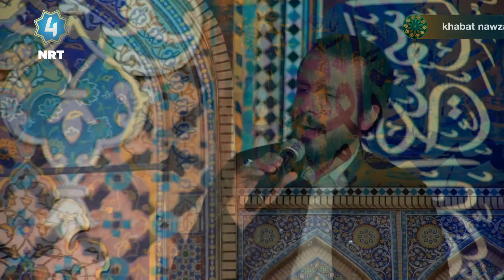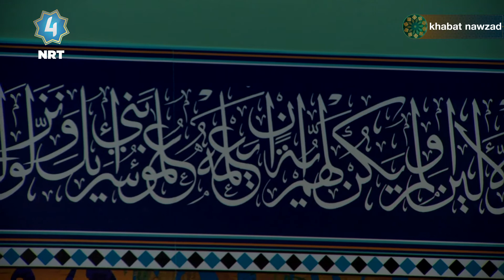خوێندنێکی جوان و ناوازەی شەهرامی مەنسووری و گروپی بێخود